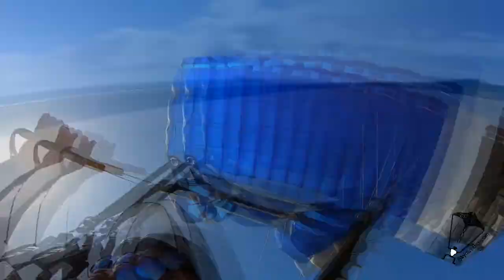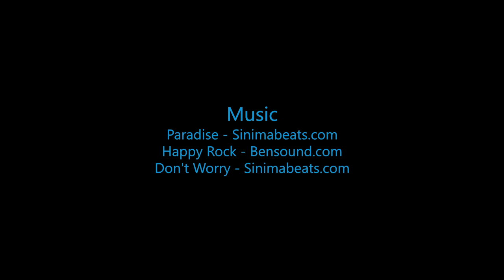Skydive B.I.G - Lili